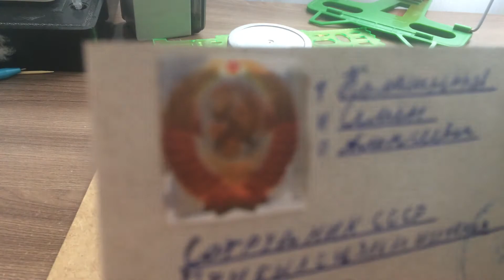Анабиотических из зов припити